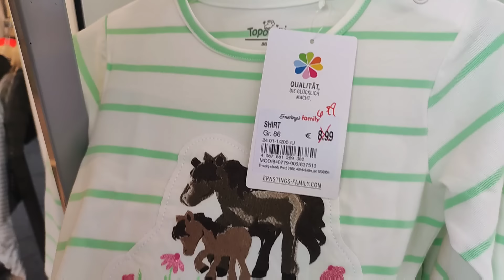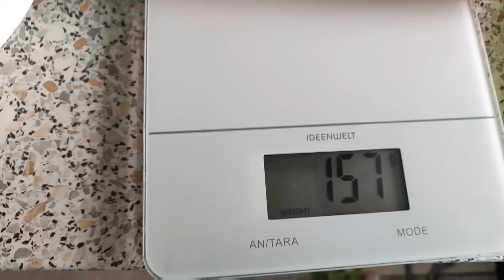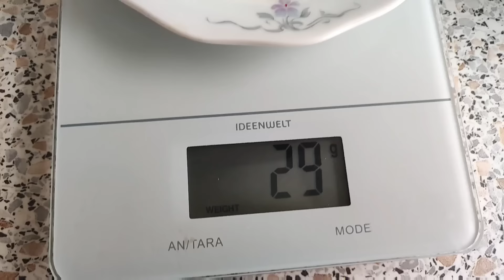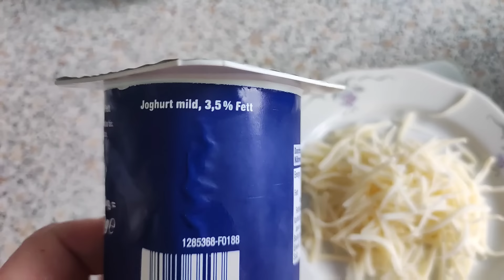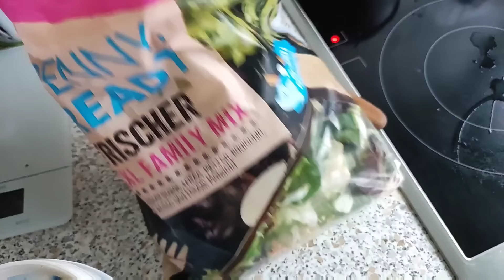На чем Худею Минус 58 кг Чем Питаюсь Советы от толстого ПП Грибной суп с сыром